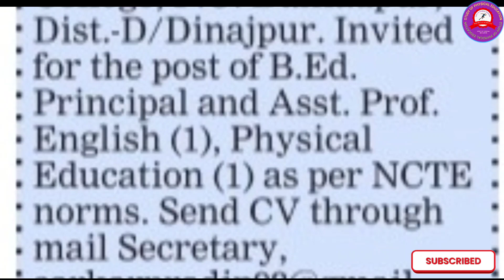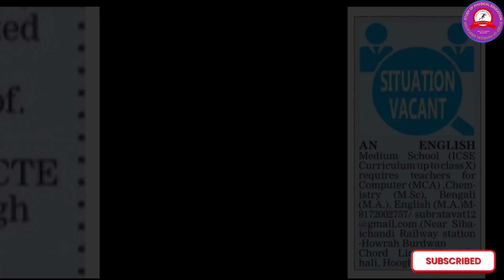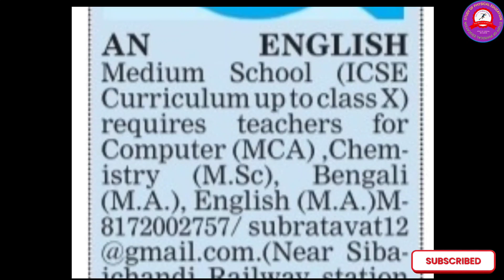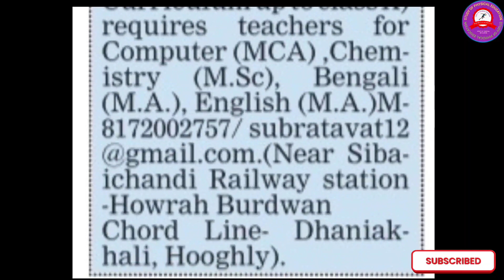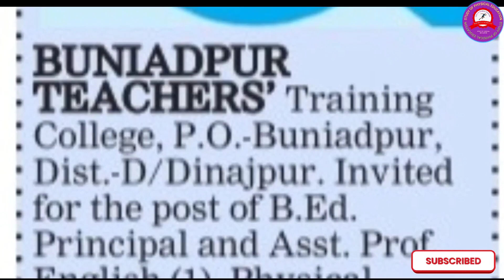সরকারি ও বেসরকারি কলেজের শিক্ষক নিয়োগের বিজ্ঞপ্তি। English Medium School শিক্ষক নিয়োগের বিজ্ঞপ্তি!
Hi everyone,
To get latest physical education related all subjects topics updates and government non government jobs latest update like West Bengal job West Bengal private and and all India jobs all over India. And also latest update colleges admission.

এখানে সমস্ত রকম  কলেজের ভর্তির বিজ্ঞপ্তি ও চাকরির খবর দেওয়া হয়। বিশেষ করে ফিজিক্যাল এডুকেশন ও সরকারি ও বেসরকারি স্কুলে চাকরির খবর পাওয়া যায়।
আমাদের চ্যানেলে সঙ্গে থাকার জন্য ধন্যবাদ!
Official Notification -
Online Application -